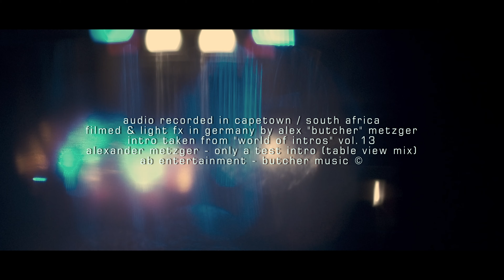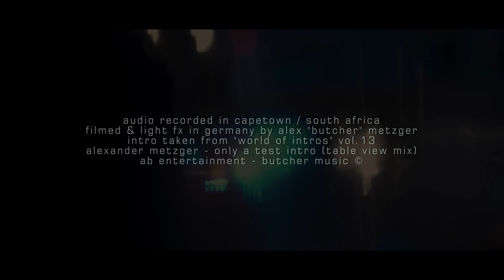Alexander Metzger - Only a Test Intro (Table View Mix) Butcher Music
filmed in Cine4K & Audio recording by Alex "Butcher" Metzger
audio taken from "World of intros vol.13"
Alexander Metzger - Only a test Intro